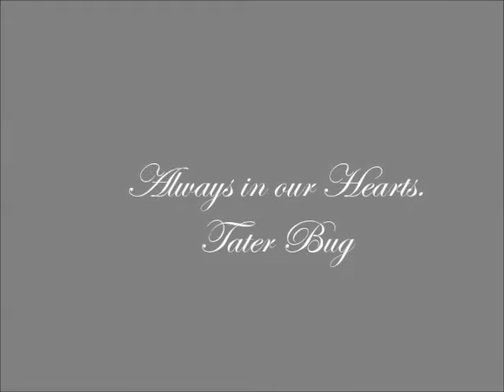A Tater Bug Christmas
Missing you this Christmas little Tater Tot